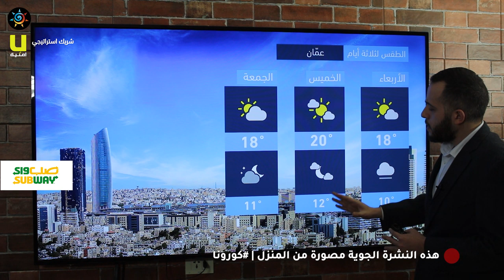طقس العرب - الأردن | النشرة الجوية الرئيسية | الثلاثاء 2020/4/28